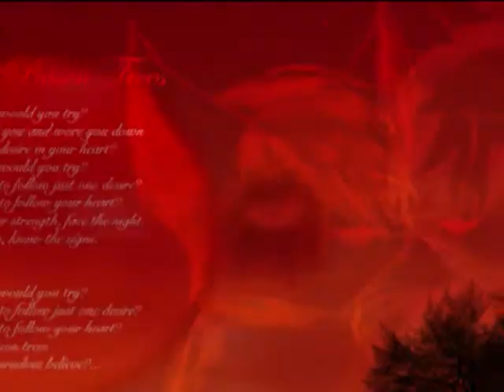Warriors-The Final Test (RE: warriors contest sad/emotional)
EDIT: i am officially back to making real videos

wow this is my first instrumental vid... :/

well i got an idea to make this video when i was in a film class after school and we decided to make a saw spoof so i had to bring in the saw theme on a cd anyway so i decided to make a vid with it too
this is the only vieo i have ever made that i genuinenly enjoy watching

and the good news about being a really crappy video maker is that i don't have to bother adding my watermark because my videos are all really mediocre and nobody would ever bother stealing them

ok now that im done with all that i might as well add that a used alot of AlliKatNya's pictures because she tends to draw stuff that fits in with the creepy theme of this song
and i used 44Jeanette44's drawing of my Warriors OC Sandshadow
i also got a bunch of pictures (awesome website)
and as usual art from many people on deviantart who are much more talented then i ever will be

the reason this is called the Final Test is because that's the song's proper name but it's just called 'the saw theme' anyway it's kind of like how are the characters in 9 are officially a species of creatures called "stichpunks" (they really are supposed to be called that look it up)